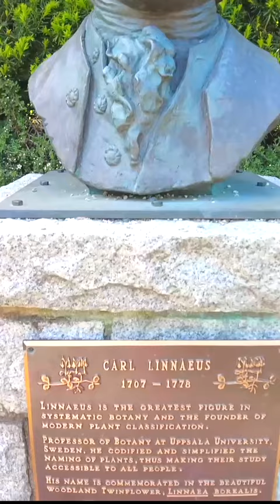The Father Of Taxonomy - Carolus Linnaeus